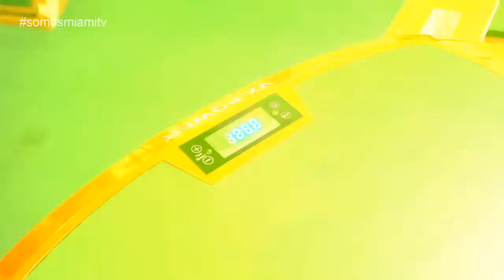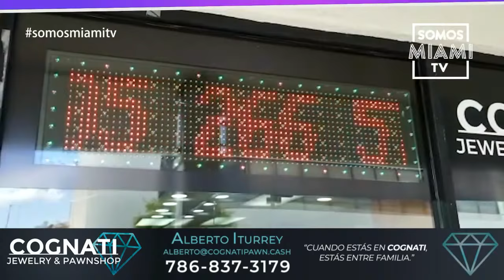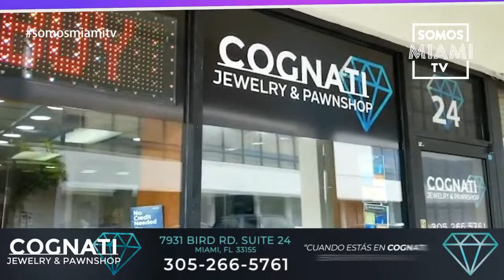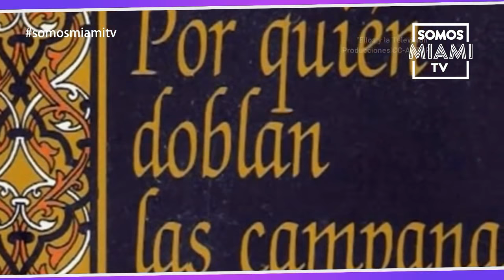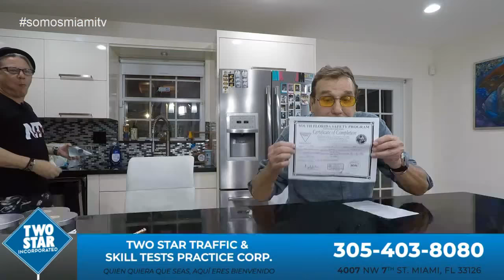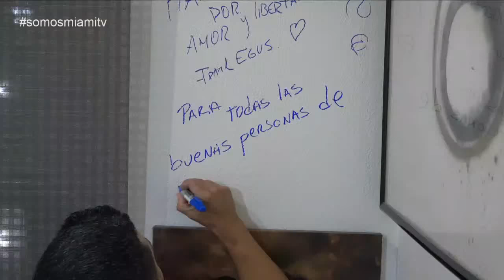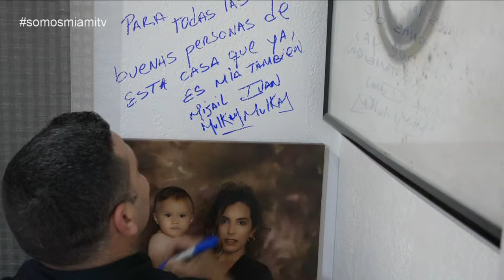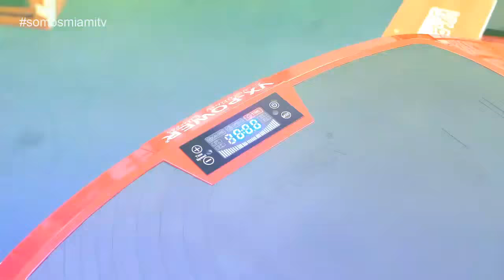La casa de MAKA 04-13-21 con MIjail Mulkay para reir en grande. Homenaje al actor Frank González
Llegó el martes y se abren las puertas de “La casa de Maka” haciendo entrada Mijail Mulkay con una descarga llena de cubanía.
En “Las memorias de Ramón” recordaremos con mucho respeto al gran actor Frank González, contando anécdotas y hablando de su excelente trabajo como actor. Maka Cash 50 USD. La Ruleta de aCuba.
decidestu actress actrizcubana emigrar actualidad maka # jorgeferdecaz makinosky # jomolca jeanmicheljomolca miami artecubano westchester somosmiamitv decidestú decidestu Ya comenzaron las noches de descargas y cubanía en la casa de la cultura de Westchester! La ruleta de aCuba trae la mejor recarga para tu familia y Ramoncito Veloz llega con las divertidas anécdotas en su segmento "Las Memorias De Ramón"